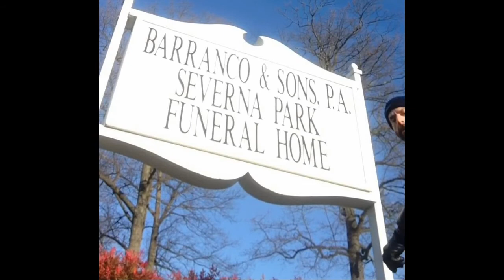Barranco & Sons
"Video Selfie" at Barranco & Sons Funeral Home in Severna Park, Maryland, on January 13, 2015